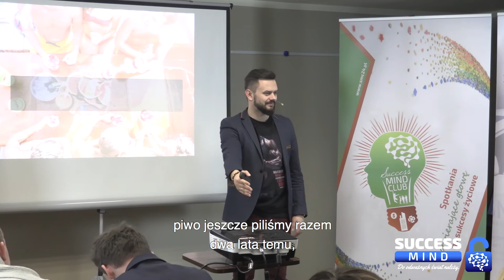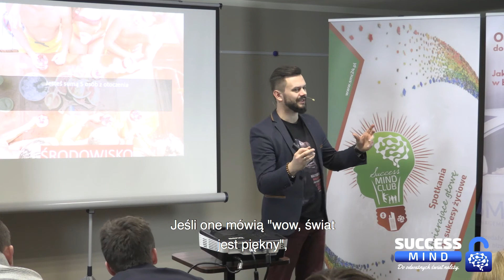Nie pozwól ściągnąć się w dół - Success Mind Club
Chcesz więcej?

0. Zapisz się na darmowy webinar

1. Platforma VOD – platforma learningowa, z której od zera nauczysz się sprzedawać i zaczniesz osiągać wybitne wyniki w sprzedaży w każdej branży

2. 23 Strategie Wybitnych Sprzedawców gdzie przez 23 dni każdego dnia otrzymujesz ode mnie maila z nagraniem video, które pomaga Ci zwiększać Twoją osobistą efektywność w sprzedaży i w życiu

3. 100 Taktycznych Zasad Sprzedaży moja najnowsza i najlepsza książka, w której zebrałem 10 lat mojego doświadczenia ze sprzedaży i biznesu i ubrałem je w 100 zasad, dzięki którym udało mi się dokonać kilku tysięcy sprzedaży przez telefon, zbudować dwie firmy firmy: Contact Center One i Success Mind.

4. Zapis VOD z 2-dniowego warsztatu Deal Maker Pro Zapis VOD ze szkolenia Deal Maker Pro to 11 modułów z 60 lekcjami HD o łącznej długości ponad 9 godzin oraz 9 plików pdf mających na celu ułatwić Ci wdrażanie zdobytej wiedzy w praktyce.

5. Dołącz do spotkań społeczności ludzi chcących od życia więcej

6. Planer Celów - połączenie dziennika, pamiętnika i osobistego mentora i coacha

7. Fiszki Deal Maker Pro - zestaw pytań mentorskich podnoszących skuteczność Twoich rozmów z klientami

8. Fiszki Psychologia Sprzedaży - zestaw pytań coachingowych, do pracy ze swoimi przekonaniami i ograniczeniami w życiu i sprzedaży

9. Czytaj mojego bloga, którego znajdziesz pod tym adresem